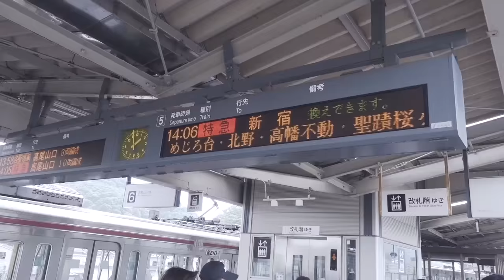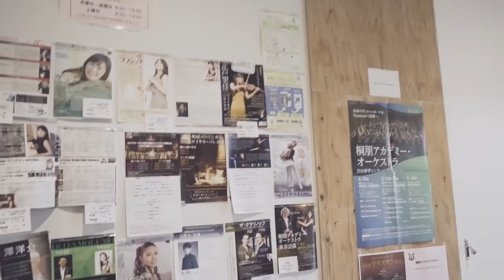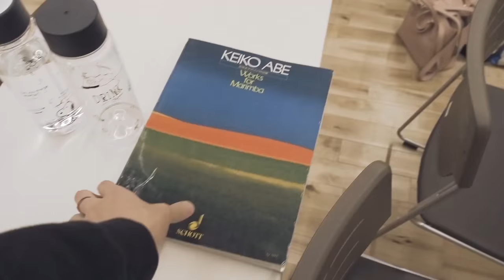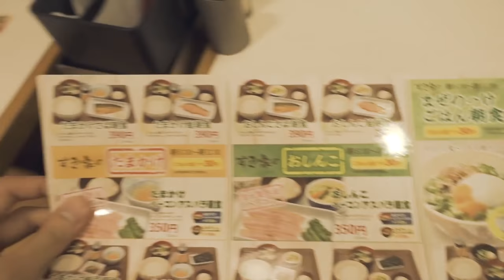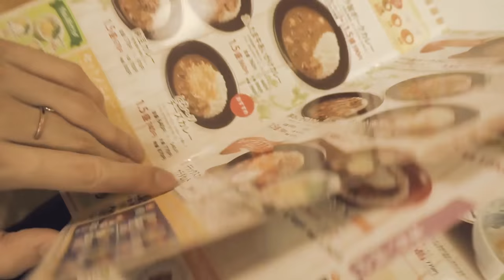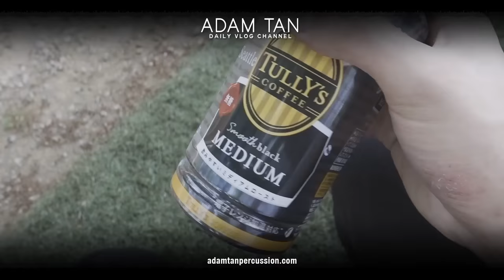WE MET KEIKO ABE!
VLOG #381

Welcome to the 5th Japan vlog! Therese and I are embarking on a 12-day adventure, based in Tokyo but also including the inc. percussion festival in Sagamiko! Hope you'll come along and join our journey :)

WE MET KEIKO ABE!! Shout out to Steve and Tomoko for giving us the rare opportunity to sit inside Keiko Abe's own masterclass in Toho Gakuen! She is incredible in real life and her students are equally amazing - so much passion and hard work going on here for sure. Will never forget this experience...